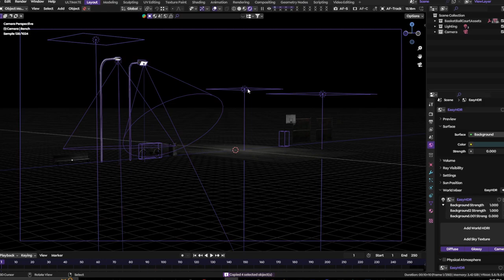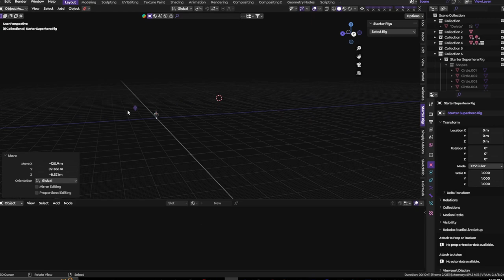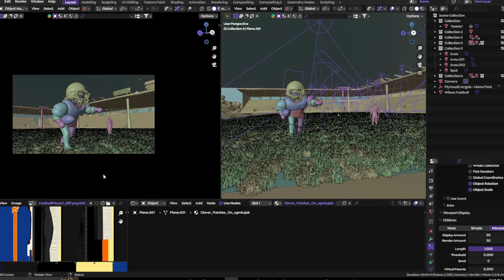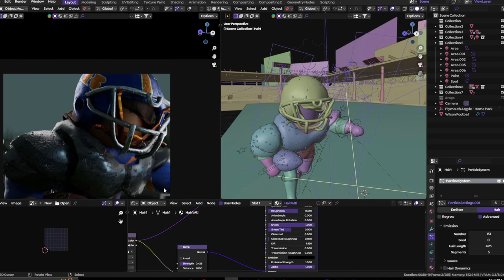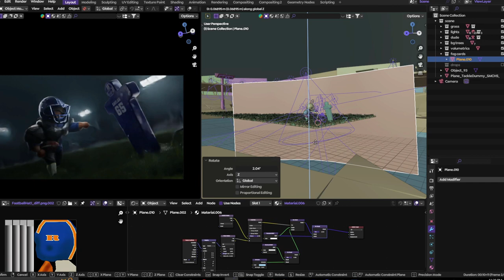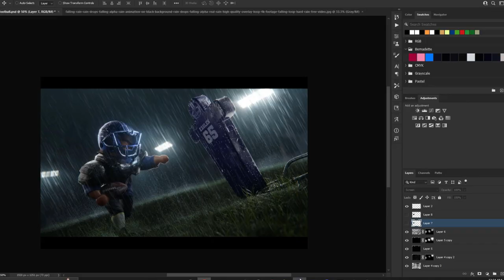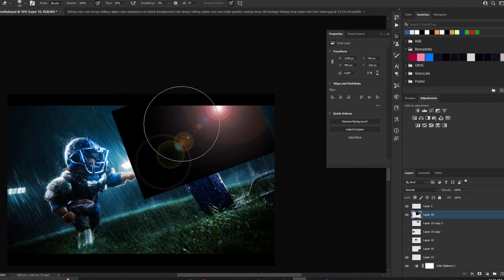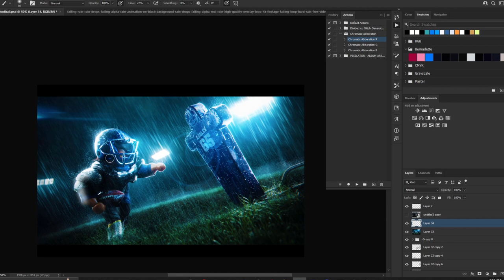ROBLOX football GFX speedart!!